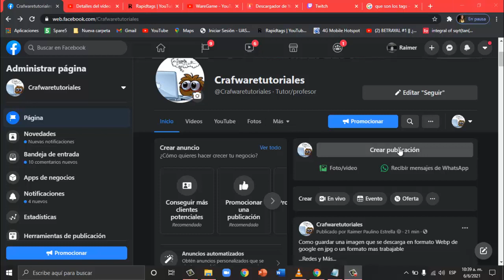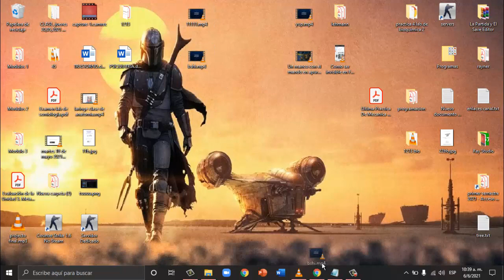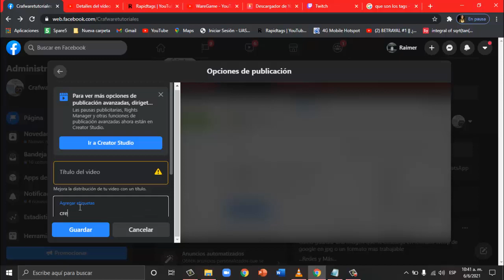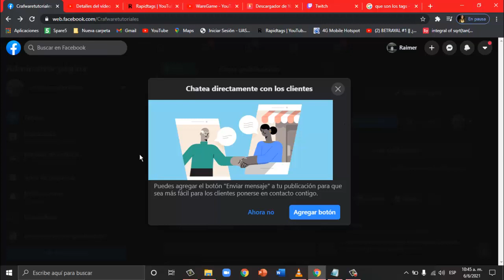Como agregarle etiquetas o tags a un video de facebook, ponle etiquetas a tus videos y posiciónate!